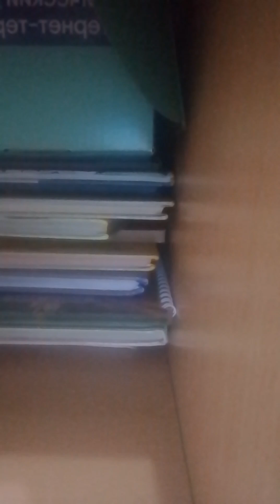24 мая 2024 г.